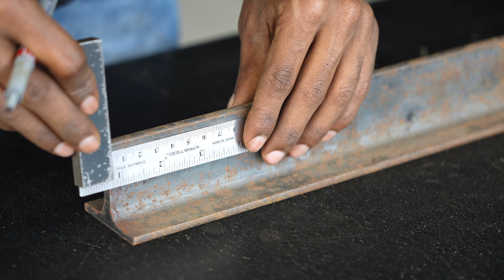How to make Hydraulic Press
Welcome to our DIY channel! In this comprehensive guide, we'll show you how to create a full-size hydraulic press step by step. Using readily available materials like "I" channel steel, a 5-ton hydraulic jack, and springs, you can craft a versatile tool suitable for both professional-grade and smaller, intricate projects.

Our easy-to-follow instructions will take you through the entire building process, ensuring that you have a functional hydraulic press that can tackle a wide range of tasks. Whether you're a seasoned DIY enthusiast or just starting out, our guide caters to all skill levels.

Discover the satisfaction of constructing your own hydraulic press and unlock its potential for your work. Watch, learn, and get ready to elevate your craftsmanship.